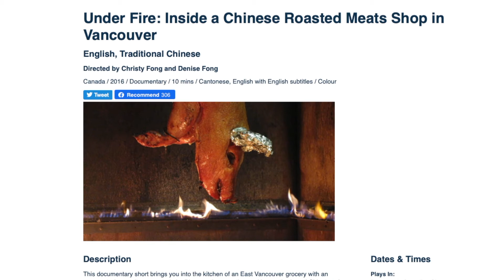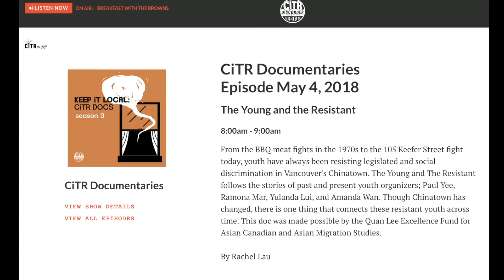LiterASIAN 2021: The Pender Guy Radio Collective, 1976-1981: The Reunion Show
The Pender Guy radio collective grew out of a wave of Chinese Canadian youth activism in the early 1970s, running their operations from Vancouver’s Chinatown. Airing on Vancouver Co-operative Radio (Co-op Radio), the show explored issues related to Chinese-Canadian identity, history, politics, and art through news reporting, interviews, humour, drama, and music. Produced entirely by volunteers, the Pender Guy offered a way for young Chinese Canadians to gain community media skills and counter mainstream media representation of Chinatown and Chinese Canadians. With the City of Vancouver Archives’ recent digitization of the audio tapes, these tapes are now accessible entirely online, becoming an oral history archive of a formative period of Asian Canadian history. Join us as members of the Pender Guy share their memories on the show and play some of their favourite segments from the tapes while the community activists who helped preserve and document the show share the importance of the Pender Guy archives to the community both locally and internationally.   Special thanks goes to June Chow for her support in getting this program together.

Visit the Pender Guy fonds at the City of Vancouver Archives

Speakers: Paul Yee, Ramona Mar, Tommy Tao, Jeannie Young, Christy Fong & Rachel Lau

Moderated by Winnie L. Cheung